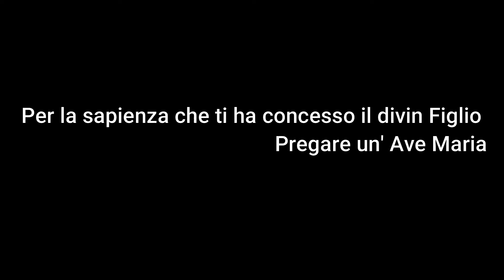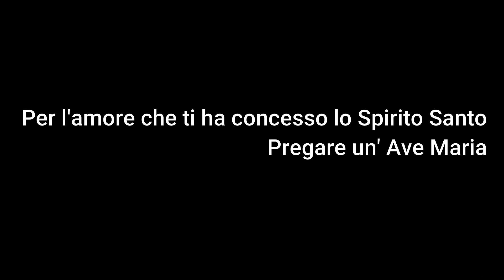Novena Immacolata - Sesto giorno -